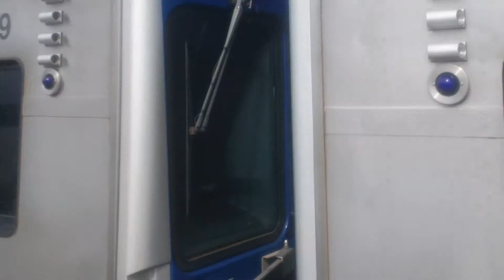Metro North Hudson Line Railfanning at Greystone Part 1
Metro North Railroad Railfanning at Greystone